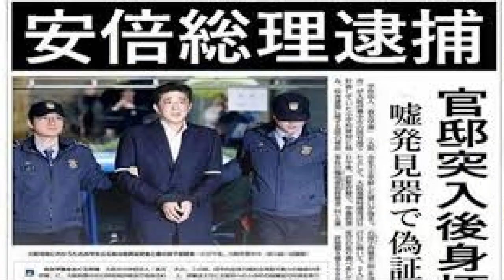【隠居TV】定額給付金「玉木代表の追加経済対策」現金給付